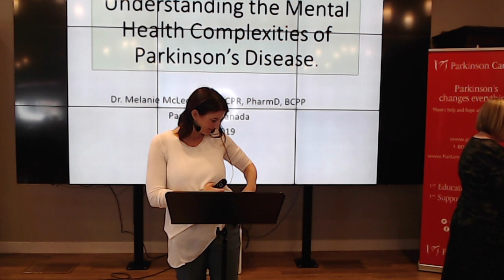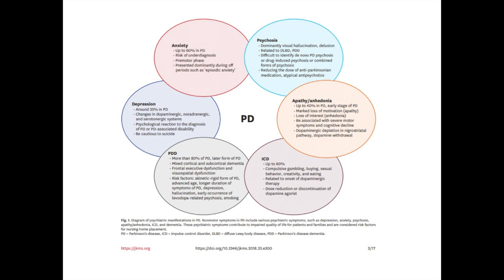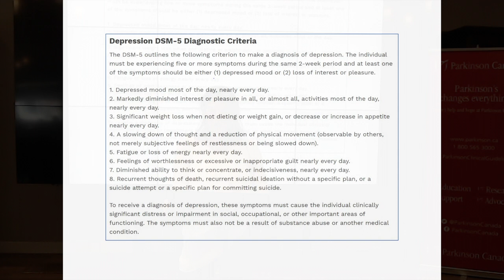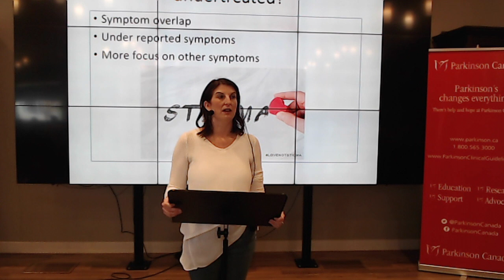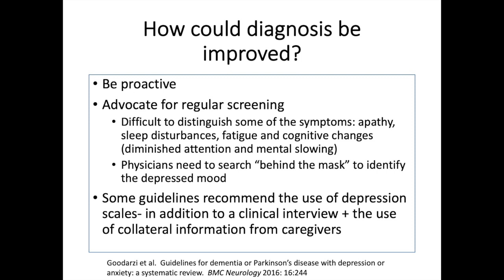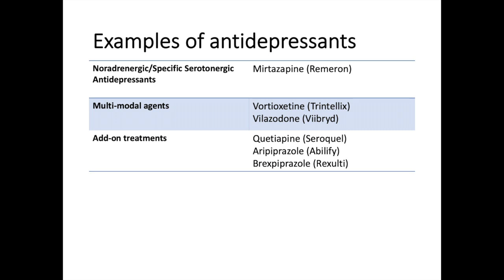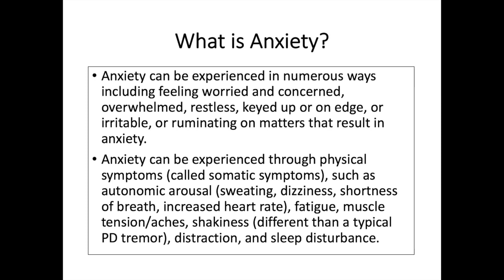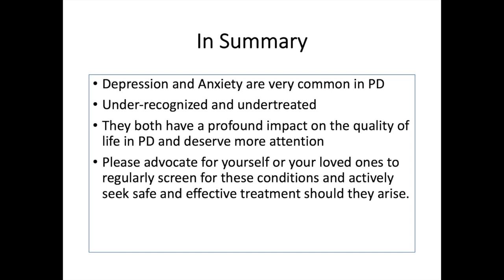Understanding Mental Health complexities of Parkinson’s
Psychiatric Pharmacist, Melanie McLeod (BSP, ACPR, ParmD, BCPP), speaks on Parkinson’s mental health challenges and medications.

Presented at the Stronger Together Parkinson Education Event on May 8, 2019 in Swift Current, SK.